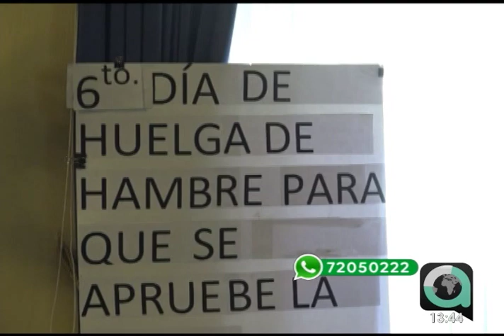La cámara de Senadores retoma esta tarde la Ley de Garantías Constitucionales